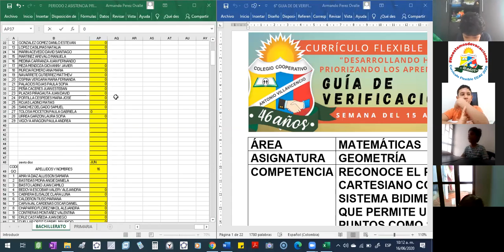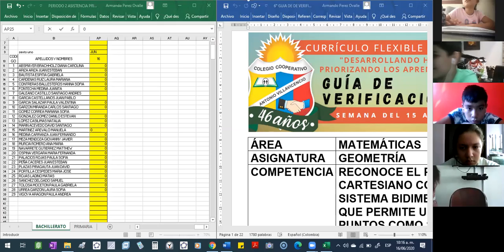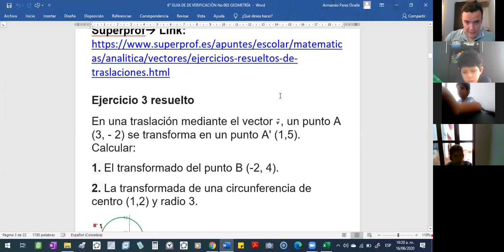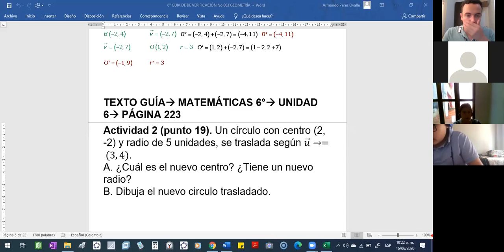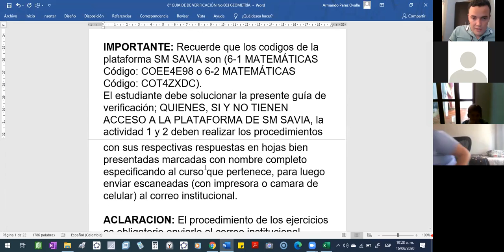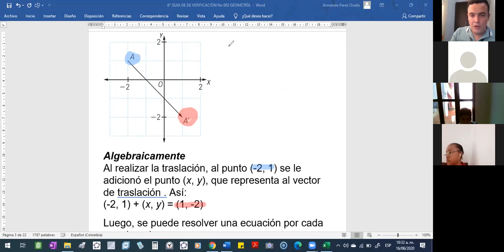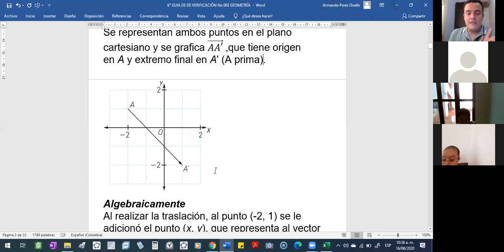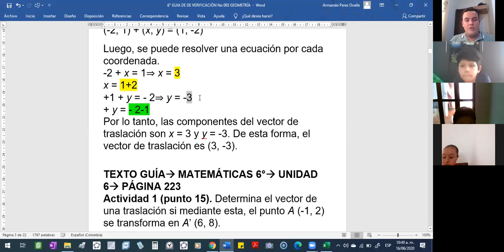2020 06 16 MARTES 6° GEOMETRÍA 10 00 AM PARTE 1 DE 2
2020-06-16 MARTES 6° GEOMETRÍA 10_00 AM PARTE 1 DE 2